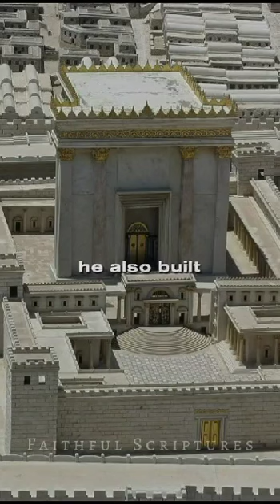"House Of God" 🙌🙏✝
"The 'House of God' is more than just bricks and mortar; it's a sacred space where hearts unite in worship, prayer, and fellowship. It's where faith comes to life, and spiritual journeys find their sanctuary. Join us in exploring the beauty, significance, and profound sense of belonging that the House of God offers. Discover the stories, traditions, and faith that bind us together in this divine dwelling. Let's celebrate the power of faith communities, where love, hope, and spirituality flourish. 🙏⛪ HouseOfGod PlaceOfWorship SpiritualHome FaithCommunity"